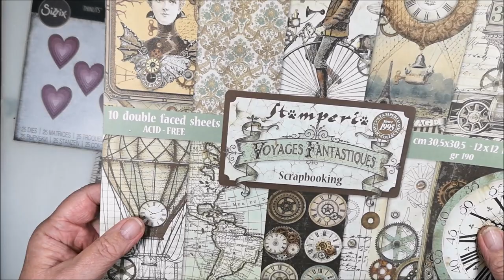❤️ Masculine Valentine's card ❤️ LOVE our journey - Cardmaking my way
• Card base / Kortbas 5x7 inch
• Wire